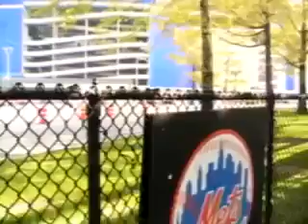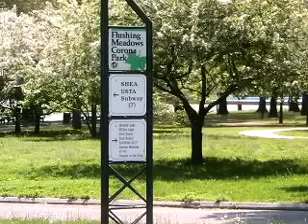flushing meadow park queens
a video of flushing meadow park queens watch and rate.